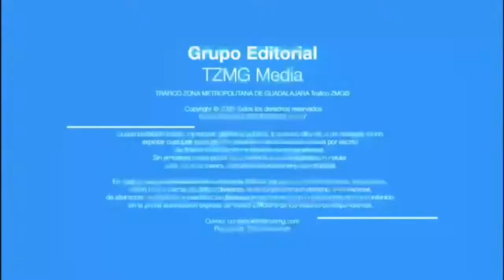Desde miniaturas y hasta tamaño real, son los nacimientos que se ofertan en el tianguis de Tonalá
Desde miniaturas y hasta figuras de tamaño real, son los tipos de nacimientos que se ofertan en el Tianguis Navideño de Tonalá